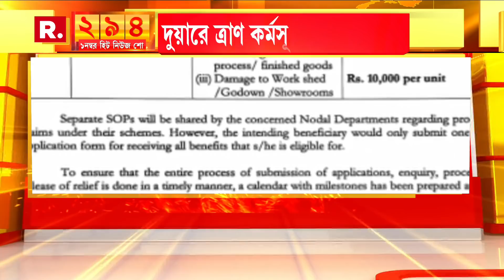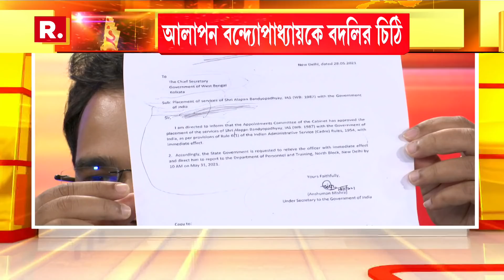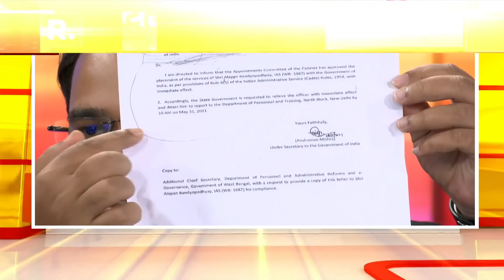আলাপন বন্দ্যোপাধ্যায়কে নিয়ে এবার নর্থ ব্লকের সঙ্গে সংঘাতে নবান্নI '২৯৪' I 29.05.2021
রিপাবলিক স্বাধীন।
রিপাবলিক নির্ভীক।
আপনিই রিপাবলিক।